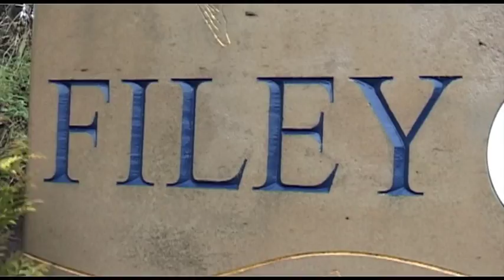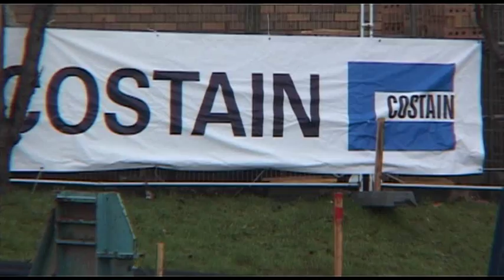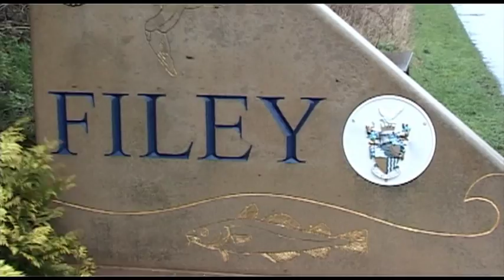Muston Road Filey, internal sewer flooding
Reducing the risk of flooding in Muston Road Filey.